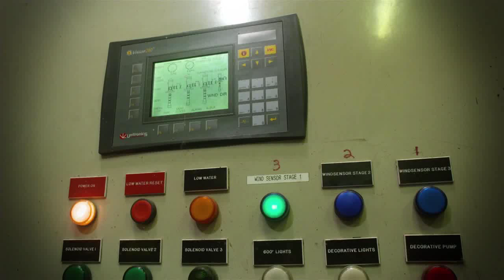Gateway Geyser - Tallest Fountain in N. America - powered by Nidec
Nidec Motor Corporation develops and produces a wide array of motors for a number of different applications. Among these, pump motors used in applications such as water supply systems, wastewater, irrigated agriculture and fountains are especially representative of our business. For example, the famous gateway geyser (East St. Louis, Illinois), ranking as the second tallest fountain in the world and the tallest in North America with its height of 192 meters (630 feet), is powered by pumps driven by our vertical motors.
The characteristic feature of these motors is their ability to withstand the high thrust generated in the direction of the bearing axis by the lifting power of the propeller. This mechanical stress is otherwise known to cause problems when it comes to high-output pump motors. The 800-horsepower motors powering the fountain utilize a hollow shaft construction coupled with high-strength bearings to withstand the thrust of up to four to six tons exerted upon the motors as the fountain erupts. Furthermore, the lubrication system is based on an oil film which prevents galling. These factors combined, have resulted in 20 years of continuous trouble-free operation. Let's get social!

About Nidec Motor Corporation

With headquarters in St. Louis, Mo., Nidec Motor Corporation (NMC) is the leading manufacturer of commercial, industrial, and appliance motors and controls. The NMC product line features a full line of high efficiency motors, large and small, that serve industrial, residential, and commercial markets in applications ranging from agriculture, water treatment, mining, oil and gas, and power generation to pool and spa motors, air conditioning condensers, rooftop cooling towers, and commercial refrigeration. NMC also makes motors, controls, and switches for automotive and commercial markets.